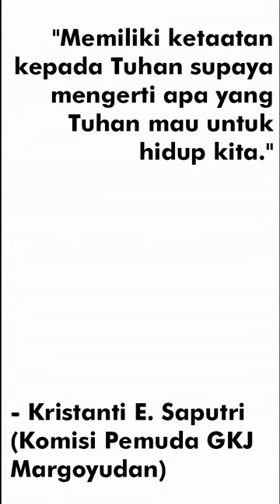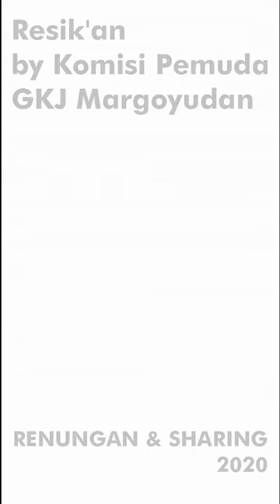RESIK'AN by KOMISI PEMUDA gkjmargoyudansolo​ | #4 : BERPROSES - KRISTANTI ENDAH SAPUTRI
Halo kawula muda, kembali lagi di Resik'an : Renungan dan Sharing Komisi Pemuda GKJ Margoyuan. Kali ini dibawakan oleh Kristanti yang membicarakan tentang berproses. Tetap ikuti kegiatan Komisi Pemuda dan Remaja GKJ Margoyudan. God Bless You all guys.